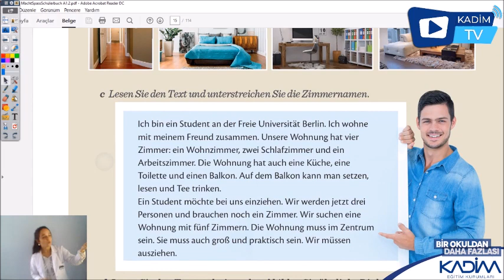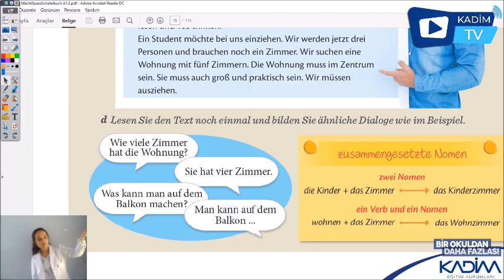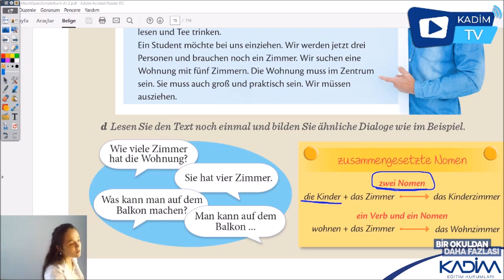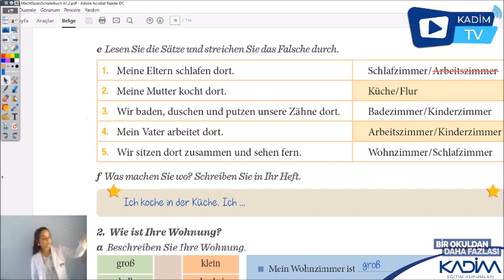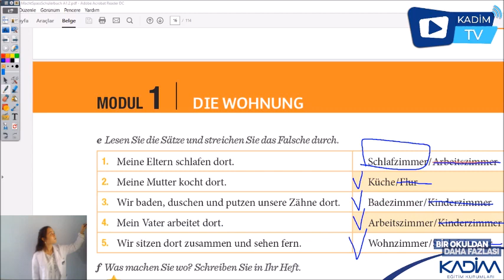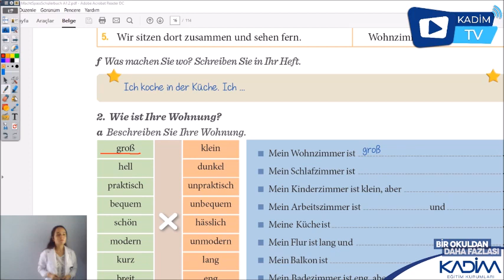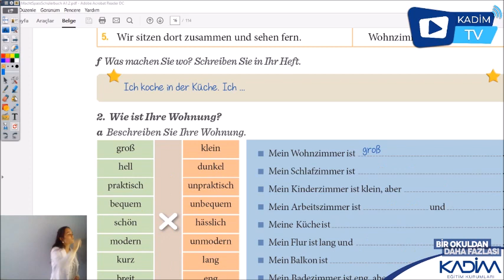ALMANCA ( MEİNE WOHNUNG )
MERVE ERASLAN